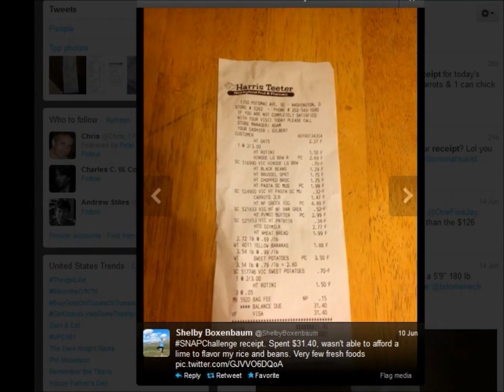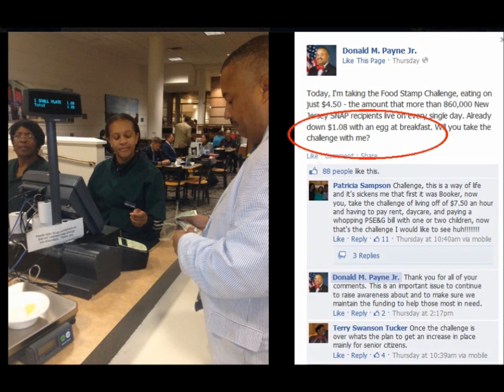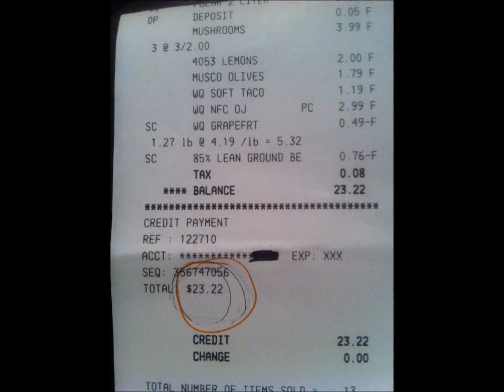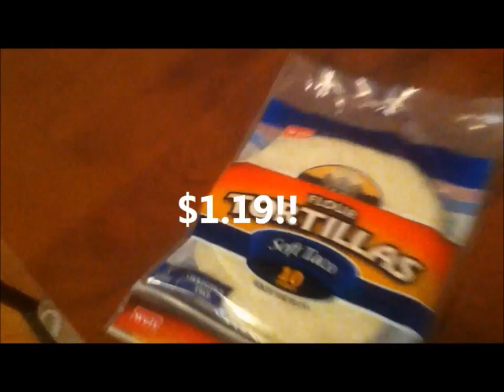Sooper Mexy Cooking Show! A Taco Takedown of the SNAP Challenge!!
For a while, my gringo friends have been asking for me to stop bragging about my tacos and give them a recipe already! Luckily the idiocy of the liberal's SNAP challenge campaign has inspired me to catch two chupacabras with one net (it's a Mexican colloquialism).

SO here you go, you lucky gringos! The first edition of the SOOPER MEXY COOKING show!!! I take the SNAP challenge, and slap it down with my delicious tacos!!!

UPDATE: need a "quit yer crying and eat yer taco" mp3? Here it is!!